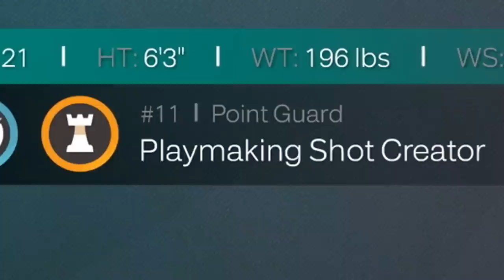"PRIME" Steve Nash Is A MAGICIAN In NBA 2k23